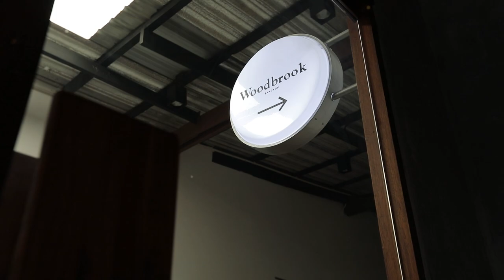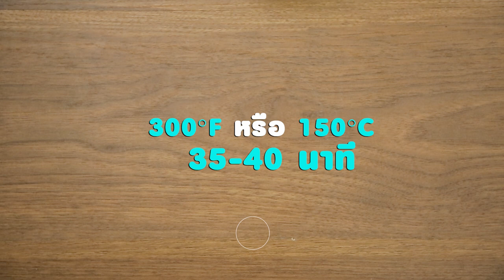รายการ "อดเปรี้ยวกินหวาน" เท็ดดี้ พาชิมร้านเด็ด "Woodbrook" I EP 114 [ 1/3 ]